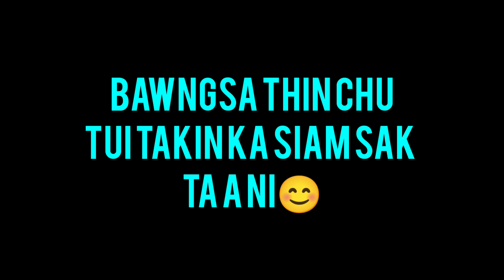I Prank My Mother (Nunu) Successfully😂